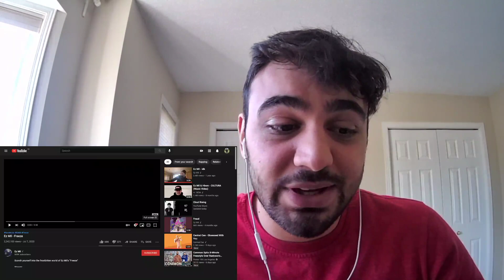Ez Mil "Freeze" REACTION!!!! (THIS SHOULD BE CALLED FLAMES!!!)